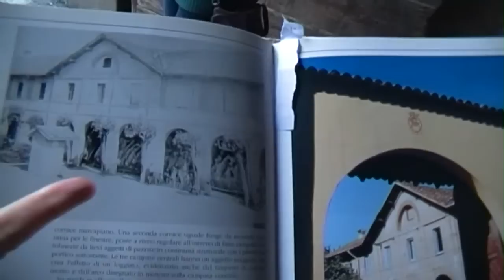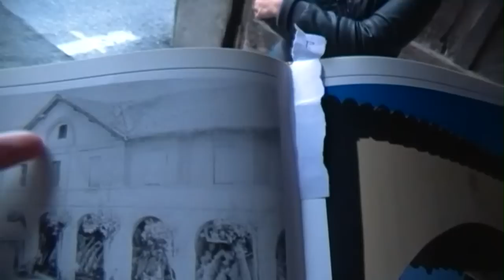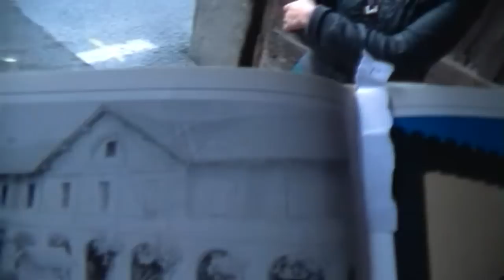Cascina De Capitani D'Arzago (Cort de Pecc), Dugnano, Paderno Dugnano